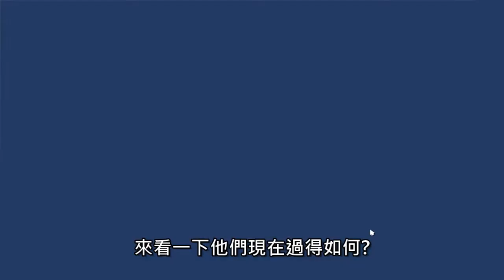【模擬市民4 THE SIMS4 】雙層公寓-柳溪篇 直播精華第七集 新來的都比較厲害?!意外的桃花!! || 丸越遊樂園 MARUKOSHI YUENCHI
介紹一下【雙層公寓】玩法
1.雙層公寓故名是兩樓的房子，玩家可自行蓋出屋子的設備 基本生活起居。房間內必須是6張單人床，男生3人一間，女生3人一間。
2.人數: 維持屋內三男三女。
3.玩法:《1》天神創建模擬人首次必須自行捏出3男3女
            《2》個性必須隨機骰子擲出首次為模擬人物的個性 (更新項目: 特徵或抱負其中有一項為浪漫特質即可)
            《3》屋內模擬人物只要和室友告白成功，兩個人就必須逐出公寓，天神再遞補公寓人數，維持3男3女原則
            《4》遞補的模擬小人可由天神決定是遊戲內NPC或天神自創人物
            《5》自創人物個性一樣是隨機骰出的首次個性(更新項目: 特徵或抱負其中有一項為浪漫特質即可)
            《6》最初天神自創人物的最後一位模擬人物告白成功後。就算完成一個居住地的雙城公寓玩法。若要繼續，必須選擇不同地圖，開始第二回合的雙層公寓。以此類推。
※若模擬小人因意外死亡，天神也必須遞補屋內三男三女人數
4.希望大家都可玩出自己的雙層公寓故事

你也有玩 【雲霄飛車之星】嗎? 還是你有玩【模擬市民】呢?
歡迎在下方留言與我分享你的遊玩經驗
遊戲直播時段會再知會大家
感謝你的支持&鼓勵
臉書粉絲頁 丸越遊樂園 (公告直播時段、訊息)
IG marukoshiyuenchi (周刊、短劇故事更新)
twitch頻道 (偶爾下午直播)